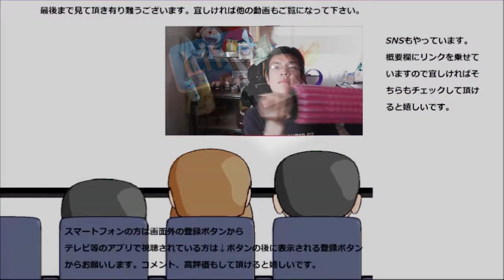松屋のサラダ食べてみた。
松屋のサラダが気になるあなたに！！
日常演舞が食べて確かめてみましょう～
だけど丼食べないの？
贈り物は此方まで↓
〒153-0042